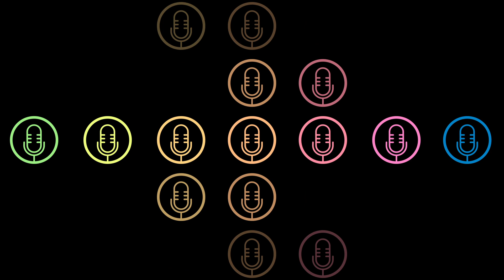Podcast LAB ospite Corrado Toso di TC Bike coaching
Corrado Toso, A.K.A Torriz. Coach di livello internazionale ci ha raccontato la sua storia, il suo percorso da allenatore, dalle prime esperienza a Malta, al suo avventuroso viaggio in Nuova Zelanda, fino ad arrivare ai giorni nostri e al suo progetto TC bike coaching.